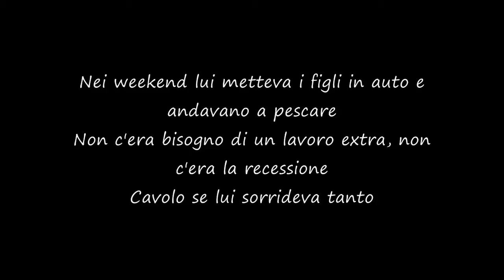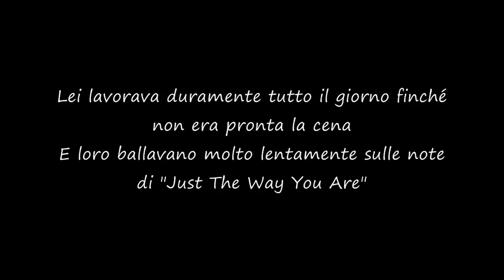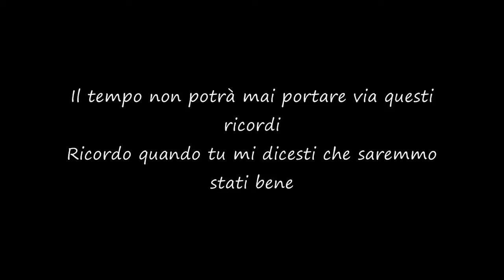Good Charlotte - 1979 [Traduzione]